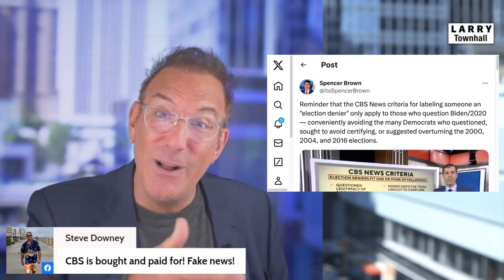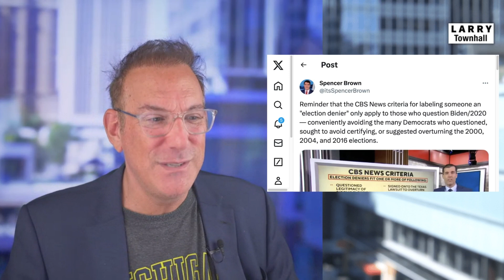Speaker Johnson Punches Back When CBS News Calls Him an 'ELECTION-DENIER'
Republican Mike Johnson, Speaker of the House of Representatives, sat down on CBS News' Face the Nation with Margaret Brennan who wasted no time rolling out the Democrat-media playbook against him. What happened next was a sight to behold.